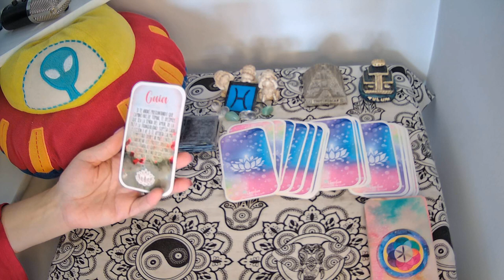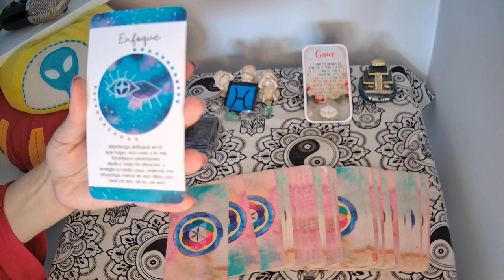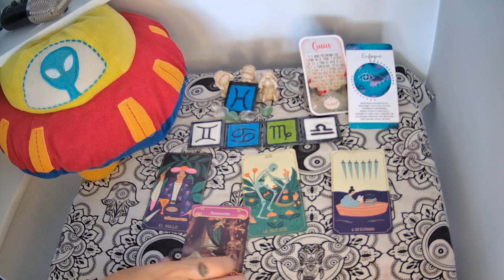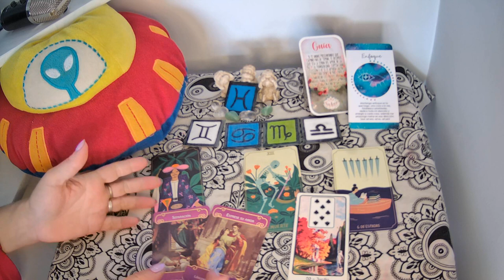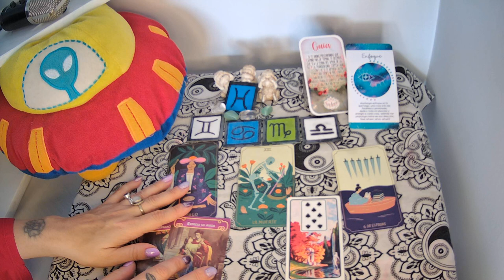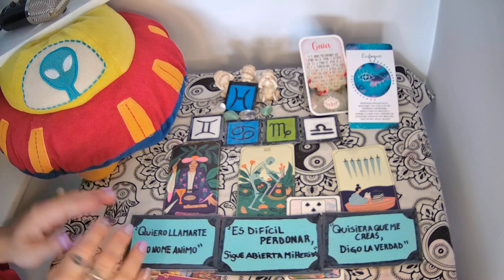♓PISCIS🤍TU HOROSCOPO Y DE TU PERSONA ESPECIAL👩‍❤️‍💋‍👨TU HOROSCOPO Y DE TU PERSONA ESPECIAL#tarot